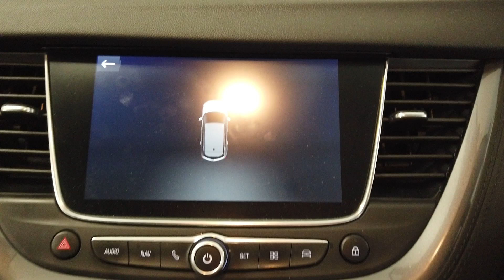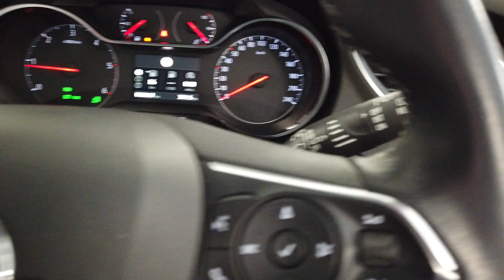Opel Grandland X SRI